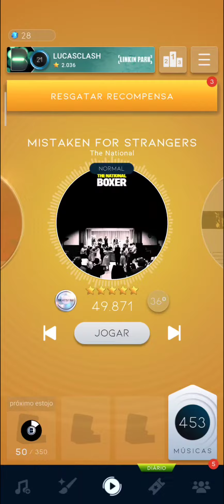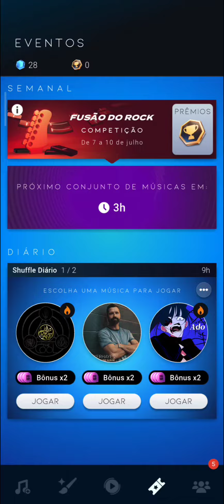BEATSTAR #1129 GANHEI A MÚSICA "ROCKSTAR NICKELBACK"!!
INSCREVER-SE